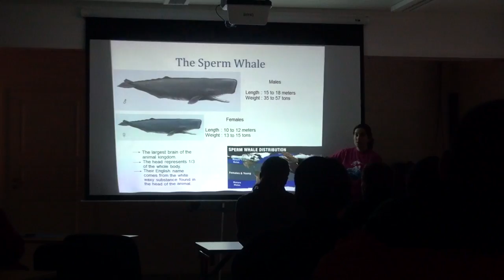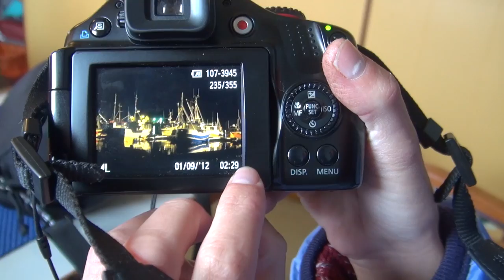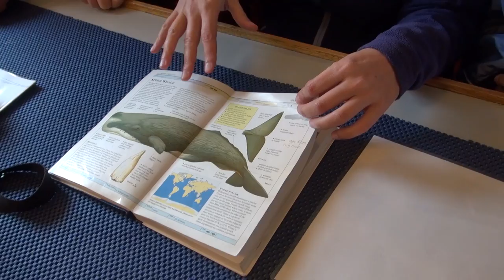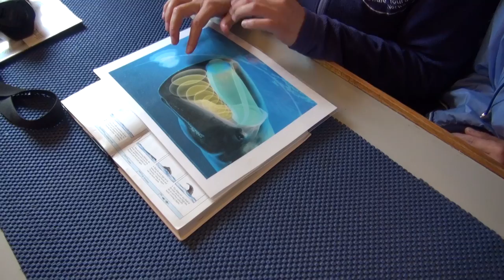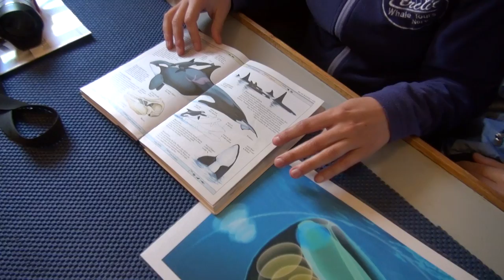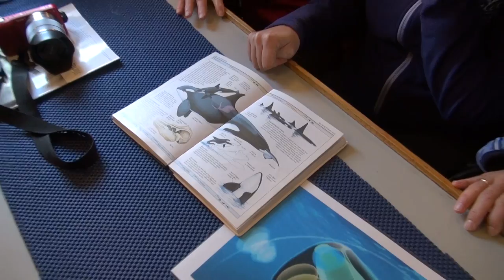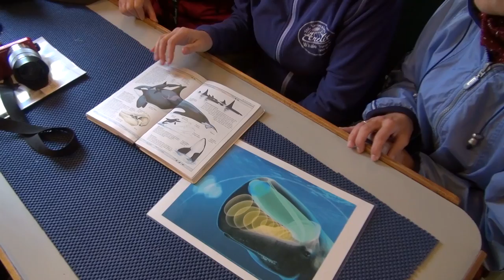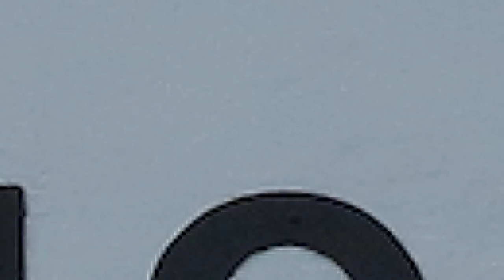Норвежское китовое сафари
В 2012 году мы путешествовали на автомобиле по Норвегии. Это один из фильмов цикла повещенный Северной Норвегии.  Сафари на Китов. Место: Норвегия,  Лофотены, Город СТО. Norge, STO (Stø) К сожалению теперь с нынешним курсом повторить такое почти не реально или попахивает безумие. Бензин в Норвегии стоит около 2.4 за литр. То-есть заправить бак  по нынешнему курсу будет стоить 12240р. Заправиться только на территории Норвегии придется минимум дважды. Так-же понадобиться около 3-4 заправок в Щвеции и Финляндии.  В Швеции бензин подешевле стоит 1.8 евро за литр. В Финке просто даром около 1.4 евро за литр. :) Ночевка в домике за одну ночь и без еды стоит около 100-140 Евро. Кемпинги (ночевка в палатке) дешевле около 15-25 евро за ночь. :) В этом путешествии мы останавливались в домиках. Еду покупали в гипермаркетах и готовили себе сами. Практически во всех домиках есть кухня.  Вообщем если  не несмотря на цены у Вас все же есть возможность там побывать, то вот стоимость экскурсии и сайт проводящий такие Сафари.

В Рублях по нынешнему  курсу это стоит 8811р за взрослого и 5350р за ребенка.  Что конечно дорого. Раньше конечно это было куда более доступно.  От себя могу сказать одно если возможность осуществить подобное у Вас есть, то езжайте не задумываясь. Это одно из самый ярких моих впечатлений за всю истории моих путешествий.